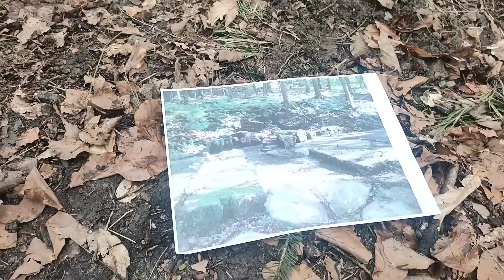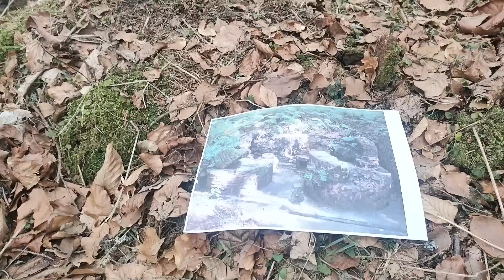RIESE Soboń utracony !!!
Dzisiaj troszkę bardziej emocjonalnie, bo nie chcemy powiedzieć, że jesteśmy w k. . RIESE właśnie teraz traci lub utraciło kolejny element układanki. Zniknął kolejny obiekt - odgruzowana przez Andrzeja Boczka i grupę Hunter Polkowice plus przyjaciele tzw. wentylatorownia na Soboniu.
Materiał dotyczy właśnie zniszczenia, zaorania z terenu RIESE właśnie tego ciekawego obiektu. Już tego nie zobaczycie w całej okazałości.